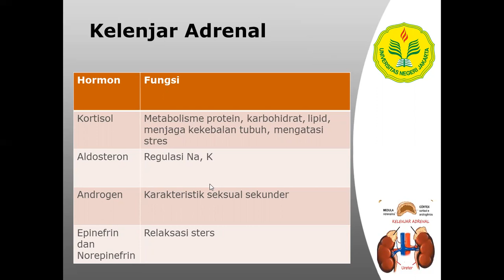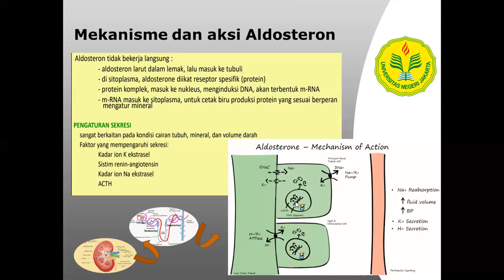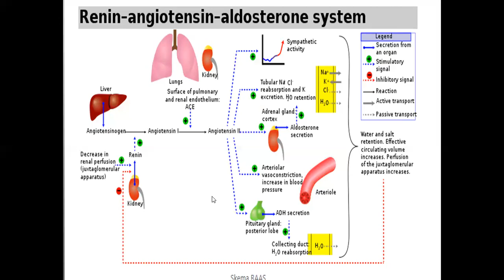Pengaturan hormon terhadap kadar Na+/K+_Fariha Shiyama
Struktur dan Fisiologi Hewan: Fariha Shiyama-Pengaturan hormon terhadap kadar Na+/K+ di dalam darah